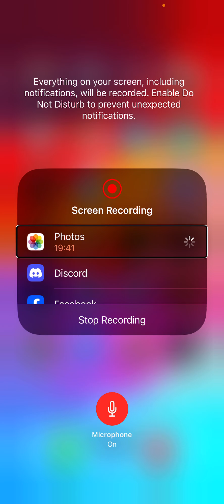Playing knight manager going down in the dungeon part one ￼